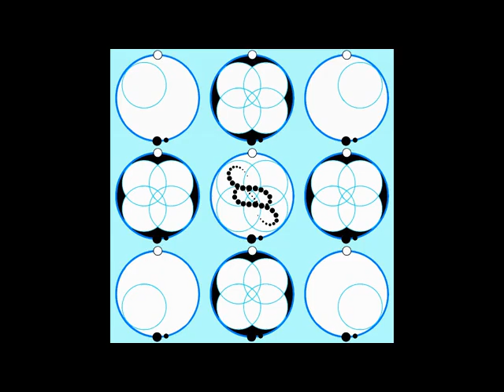Stray alien, AIR FORCE.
Colour-fool.
art-theif.
copy-sprite.
RAINBOW zoom.